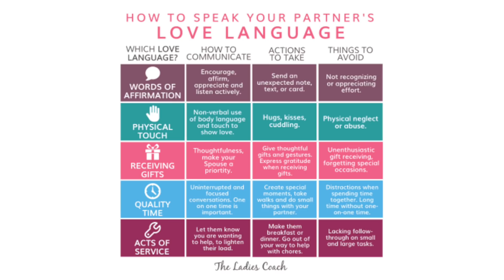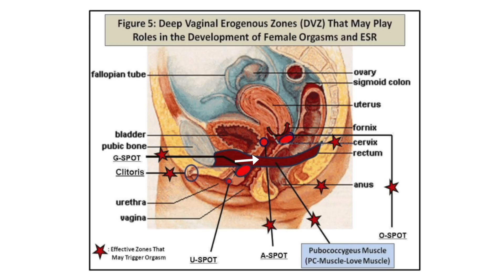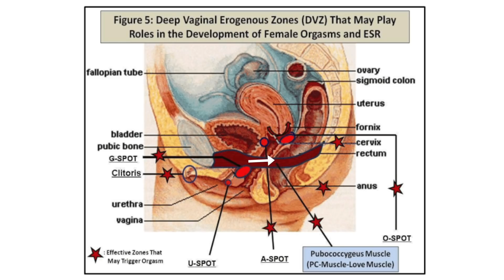How To Give that GOOD GOOD pt2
I hope you guys enjoyed this update video. I forgot to talk about one spot, the U Spot; which is the common term given to the area that surrounds the opening of the urethra. This area can be particularly sensitive because the female urethra is surrounded by spongy erectile tissue that fills with blood upon sexual arousal. This spongy tissue extends from the anterior vaginal wall, around the urethra, all the way to the pubic bone. Some call it the female prostate. It is very sensitive but can be more sensitive once a woman is sexually aroused.

So to sum it up again...my advice is to arouse as many of the spots as possible. Goodluck!!

Wassup. I'm Amber and I'm a Weirdo! I make videos that range from challenges, comedy skits, motivational videos, fashion, vlogging my everyday life, LGBT topics, and more. I'm comfortable with who I am, and I'm not afraid to be open to the world. I first started my channel to help others that may be struggling with their identity, to break stereotypes, as well as to showcase my unique androgynous/tomboy style.
Since I started, it's turned into so much more. and I truly LUV and appreciate my followers and supporters. Welcome to the AmbersClosetArmy!